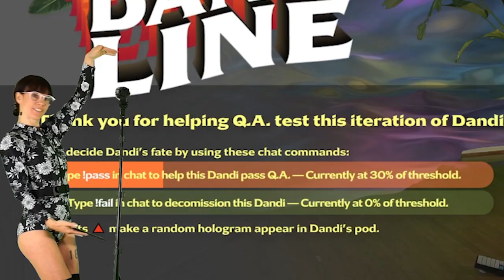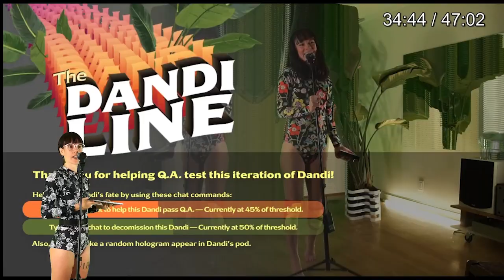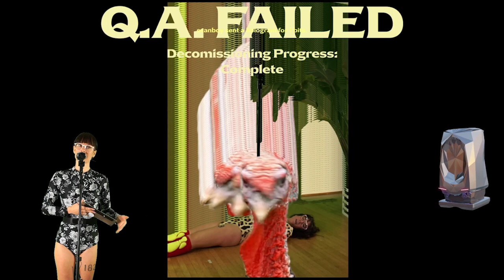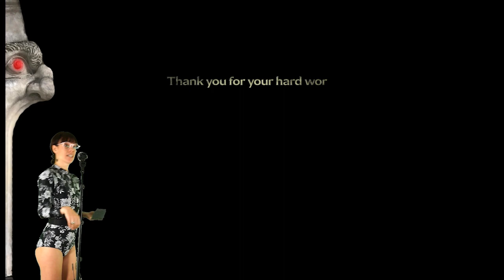The Dandi Line #2-7 Recap with Dandi 182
The Company's very own Dandi 182 has been tasked with reviewing all the previous iterations of The Dandi Line series of Offsets, for the purpose of Q.A. Tester training and education. Join them as they watch and analyze each previous Dandi, starting with the very first Dandi offset, Dandi #2.

0:00 Intro
0:39 Dandi #2
2:51 Dandi #3
5:39 Dandi #4
7:40 Dandi #5
9:43 Dandi #6
12:18 Dandi #7